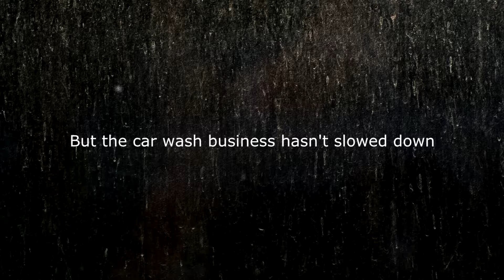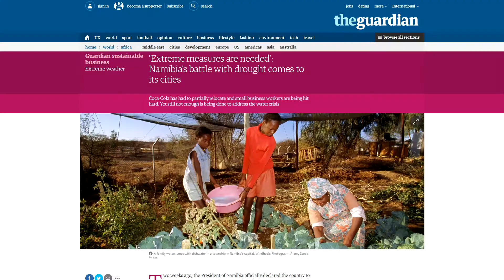DontWashMeNAM Case Study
Water Saving campaign created by Advantage Y&R Namibia for The City of Windhoek.

Agency: Advantage Y&R Namibia
Client: City of Windhoek
Creative Director: Toufic Beyhum
Art Director: Janeke Baufeldt
Copywriter: Dorinda Oberholzer
Account Management: Jamie-lee Van Schalkwyk & Chrisna Basson
Agency Producer: Michael McNab
Set, Staging & Lighting: DB Audio Namibia
Filmed & Edited by: Pageten Productions